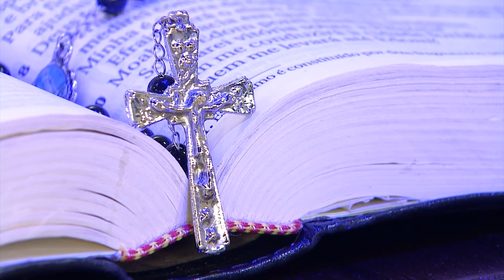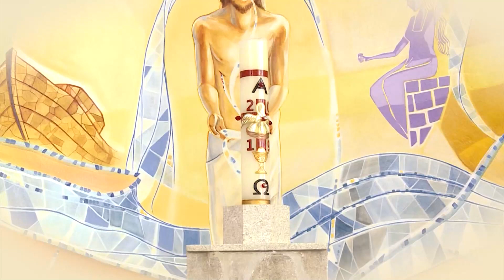Rosário da Vida - 31/12/20